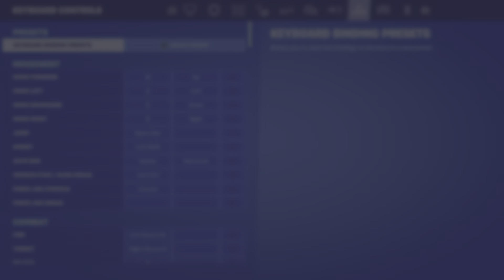I tried winning Fortnite Solo